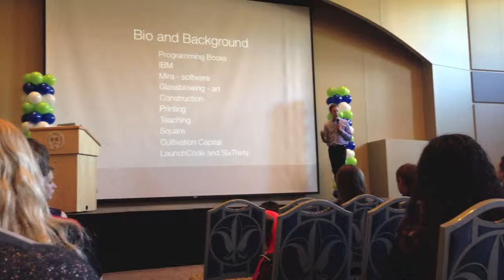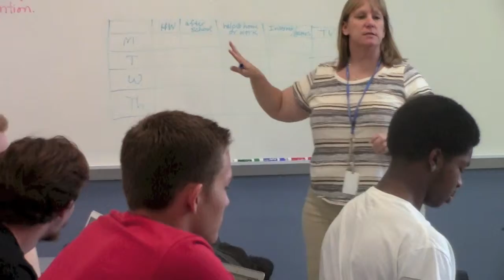Future MRH entrepuneuers attend TrepStart Day at St. Louis University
Recently future MRH entrepreneurs participated in TrepStart Day at St. Louis University's School of Business.  The event provided students with various perspectives on entrepreneurship and taught key entrepreneurial concepts.

This video was recorded from an 8 megapixel iPhone 5 1080p HD video camera.